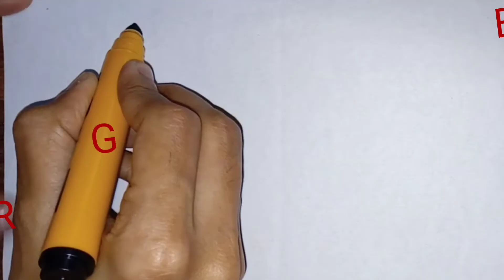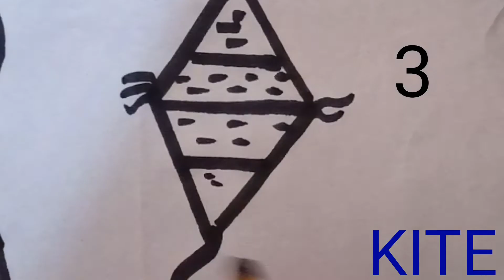DIY9 വരയ്ക്കാൻ പഠിക്കാം/EASY TO DRAW/കുട്ടികൾക്ക് വേണ്ടി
how to make alphabet drawing
easy alphabet drawing
alphabet drawing step by step
step by step alphabet drawing
alphabet drawing easy
what is drawing alphabet
drawing alphabet
are drawings assets or liabilities
are drawing current liabilities
are drawings taxable income
are drawings an expense
are drawings from a partnership taxable
are drawings an asset
are drawings debit or credit
are drawings taxable
can drawing images
can drawing be learned
can drawing be a hobby
can drawing be protected under copyright
can drawing improve memory
can drawing be a career
can drawing make you smarter
can drawings be illegal
did drawing supplies
did drawing supplies cc
when did drawing start
when did drawing and quartering end
where did drawing straws originate
how did drawing make jess feel
where did drawing room come from
when did drawing tablets come out
do drawing based on sankranti
do drawing salves work
do drawing tablets need a computer
do drawing tablets work on laptops
do drawing tablets come with programs
does drawing reduce profit
do drawing tablets work with chromebooks
do drawing books help
does drawing make you smarter
does drawing reduce stress
does drawing improve your brain
does drawing reduce capital
does drawings come in trading account
does drawing blood hurt
does drawing blood make you tired
hand drawing
hand drawing pictures
hand drawing easy
hand drawing images
hand drawing cartoon
hand drawing challenge
hand drawing simple
hand drawing sketch

are kids worth it
are kids allowed in pubs
are kids affected by coronavirus
are kids immune to coronavirus
are kids getting coronavirus
are kids safe from coronavirus
are kids dying from coronavirus
are kids out of school today
can kids watch good news movie
can kids take ashwagandha
can kids drink green tea
have drawing talent
drawings have which balance
drawing have several different functions
drawing have fun
drawing have idea
drawings have tax
drawing have tools
how drawing power is calculated
how drawing pictures
how drawing house
how drawing fish
how drawing car
how drawing elephant
how drawing a girl
how drawing dog
is drawing haram
is drawings an expense
is drawings an asset
is drawing skills necessary for animation
is drawing a talent or skill
is drawings an asset or liability
is drawings debit or credit
is drawing a hobby
should drawing be debited or credited
should drawings include income statement
(drawing should be done outside of the website)
drawing should i do
where should drawings be recorded
how should drawing be lettered
should i quit drawing
should i stop drawing
was drawing to a close
was drawing or drew
was drawing salary
was drawing near
was drawing a blank
was drawing vs drew
was drawing attention
was drawing away
what drawing pictures
what drawing generator
what drawing is tonight
what drawing tablet should i get
what drawing style am i
what drawing is tonight for the lottery
what drawings are required for a building permit
what drawing tablets work on chromebook
when drawing started
when drawing in 2d what axis do
when drawing a demand curve
when drawing a histogram it is important to
when drawing a demand curve quizlet
when drawing an orbital diagram orbitals of
when drawing a vector you should
when drawing legislative districts quizlet
where drawings in balance sheet
where drawing toolbar word 2007
where drawing pencils
where drawing come from
drawing where to start
drawing where to start reddit
drawing where the wild things are
drawing where's waldo
which drawing tablet should i buy
which drawing pencil is the darkest
which drawing tablet is best for beginners
which drawing pencil is the lightest
which drawing in the figure possesses an axial filament
which drawing is a representation of a prokaryotic cell
which drawing is tonight
which drawing tablet is best
who draw the picture the starry night
who draw the starry night
who draw monalisa
who drawn the first world map
who draw the picture
who drawing generator
who drawing blood
who's drawing dilbert
who's drawing dilbert now
whose drawings
who's been drawing
girl whose drawings respond
whose hand is drawing rose in titanic
dilbert drawing
why drawing is important
why drawings are debited
why drawings are assets for the business
why drawing room is called so
why drawing power is calculated
why drawing account is debited
why drawing is important in our life
why drawing is important for animation
will drawing salve help a boil
will drawing salve work on milia
will drawing salve work on a sebaceous cyst
will drawing salve work on a cyst
will drawing stranger things
will drawing salve help a cyst
will drawing salve work on a boil
will drawing salve draw out a splinter
world drawing
world drawing day
world drawing easy
world drawing competition
world drawing picture
world drawing day 2020
world drawing map
world drawing competition 2019